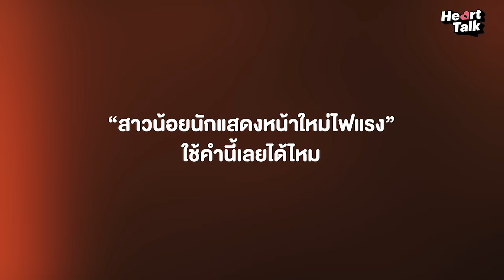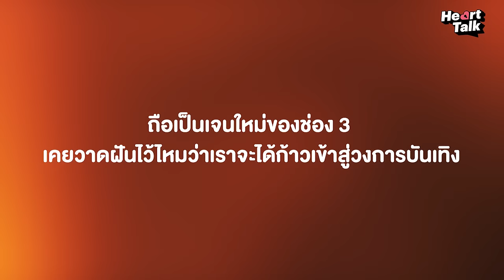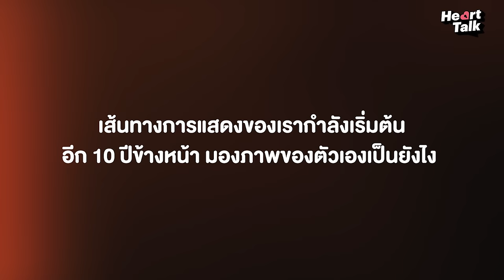มิ้นท์ รัญชน์รวี ชีวิตที่เปลี่ยนไปของนักกีฬาแบดมินตันสู่วงการบันเทิงเต็มตัว Heart Talk EP.5 | 3Plus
Heart Talk เส้นทางของนักกีฬาแบดมินตันสู่การเป็นนักแสดงดาวรุ่งคนใหม่ของช่อง 3 ขอบคุณโอกาสที่ได้รับบทเป็นนางเอกละครกลเกมรักและดวงใจเทวพรหม 3PlusPremium ดูย้อนหลังได้ก่อนใคร สมัครเลย